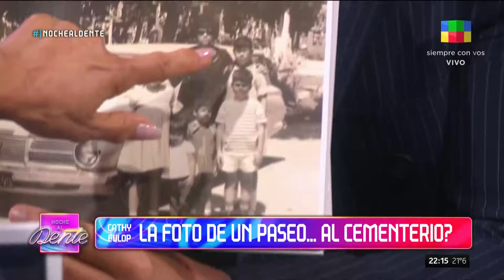Cathy Fulop: la noche que Ricky Martin visitó su casa